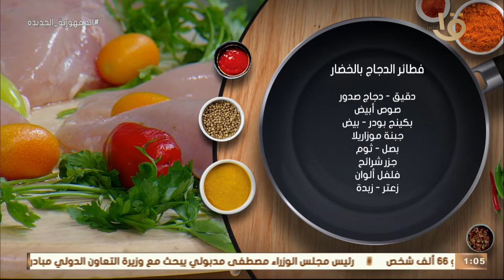أكلة أمي | "فطائر الدجاج بالخضار" بطريقة الشيف المغازي من سهولتها هتعمليها كل يوم